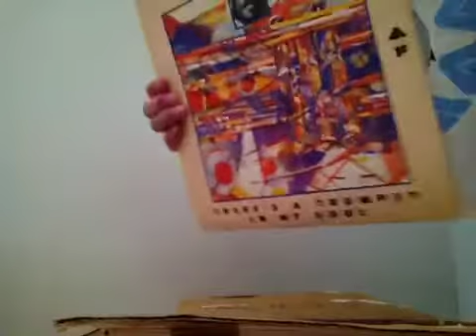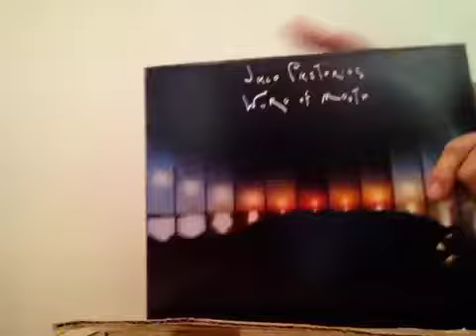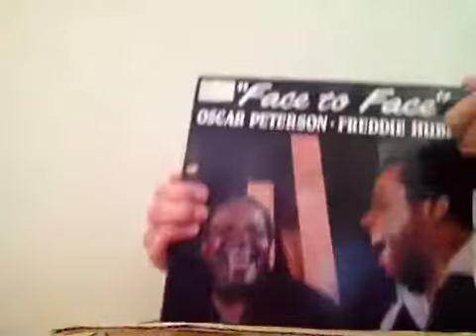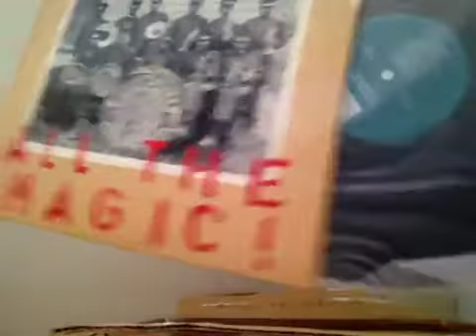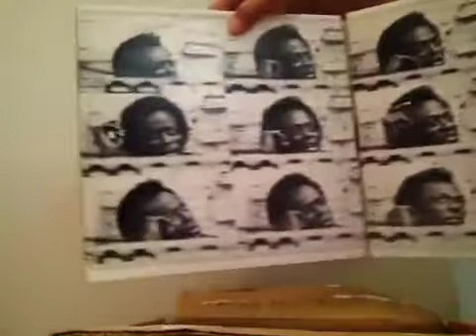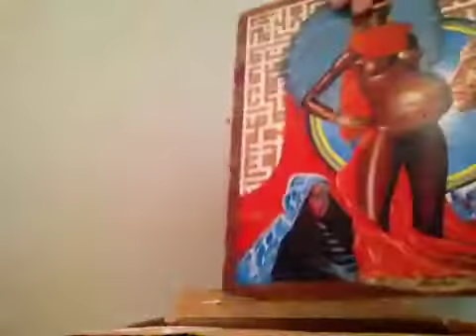Mystery Box Of Jazz Vinyl Records!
No talking this time, just the contents of a box of former library records I was given by a friend. What could be inside?